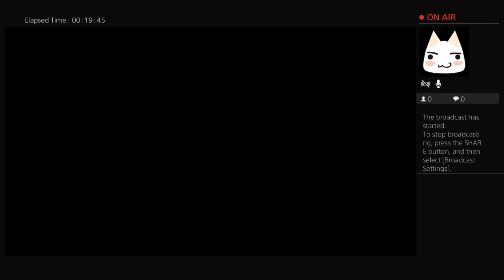Friday the 13 1